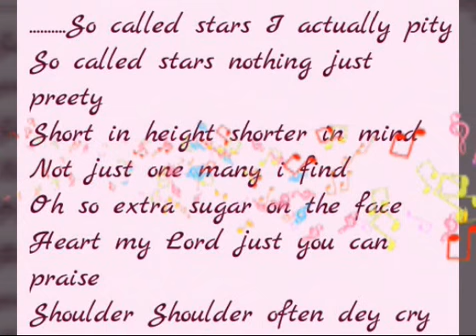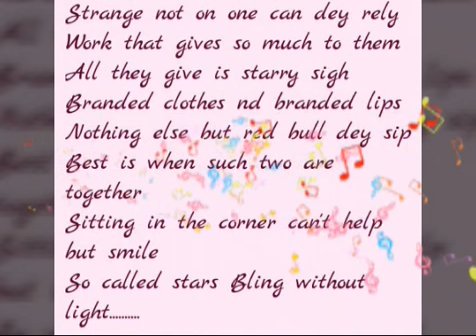Reality of most of the sort of actors